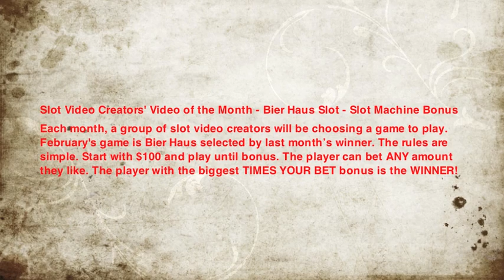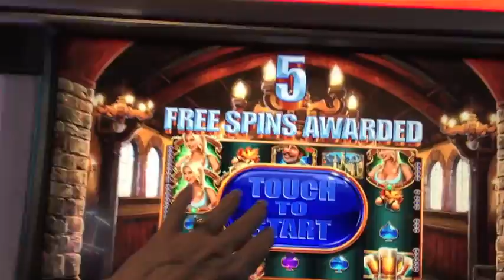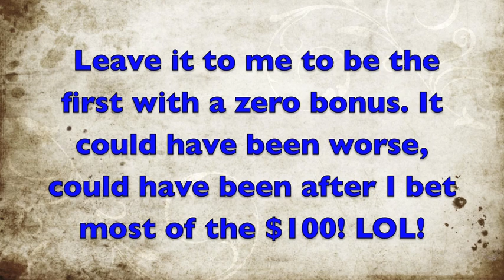Slot Video Creators' Video of the Month - Bier Haus Slot - Slot Machine Bonus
Each month, a group of slot video creators will be choosing a game to play. February's game is Bier Haus selected by last month’s winner. The rules are simple. Start with $100 and play until bonus. The player can bet ANY amount they like. The player with the biggest TIMES YOUR BET bonus is the WINNER! Watch each video from these great slot channels below to see who won the most!

For more information on the Slot Video Creators' Video of the Month,